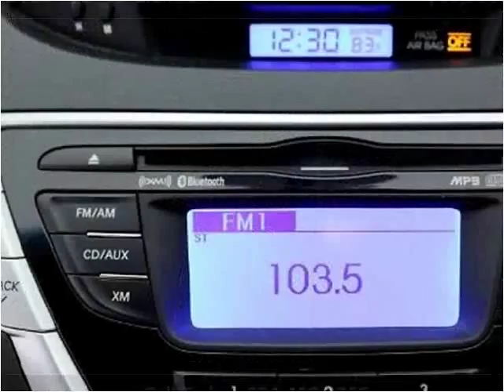2012 Hyundai Elantra Used Cars Miami Gardens FL